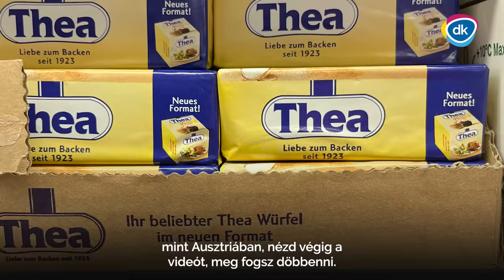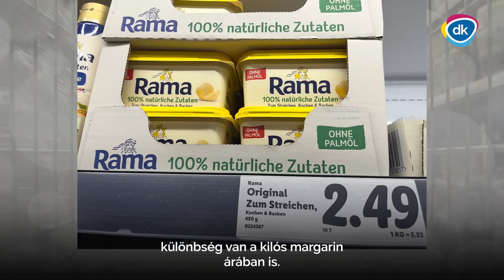Milyenek az árak Ausztriához képest? Bevásároltunk Kálmán Olgával!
Megelőztük Ausztriát! Csak nem éppen abban, amiben kellene. Elmentünk bevásárolni Kálmán Olgával, hogy összehasonlítsuk az árakat a szomszédainkkal. Meg fogsz döbbeni a brutális az orbáni infláción!